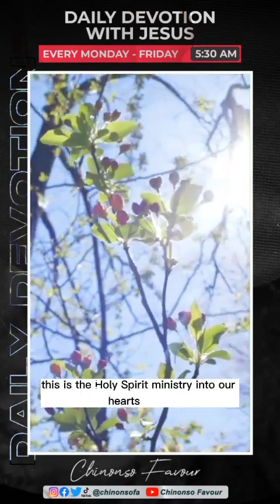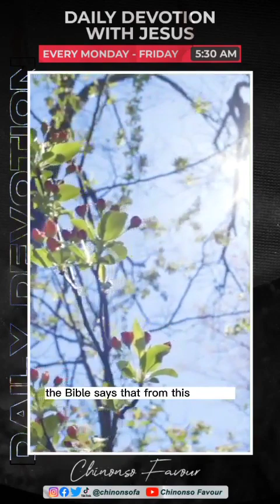BOLDNESS || Daily Devotion with Jesus 15-03-23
it's Wednesday!
The righteous are as bold as lion. Take your place in Chris Jesus.